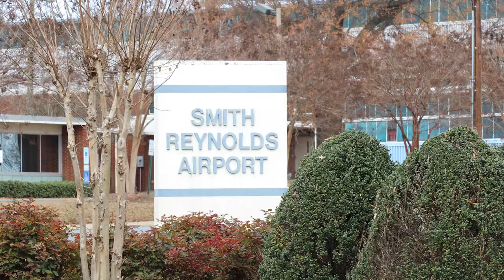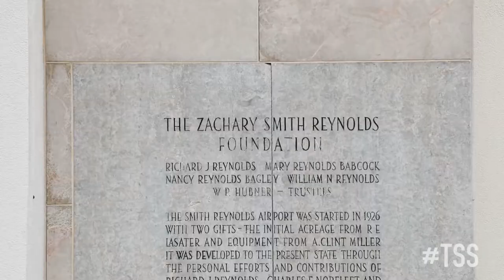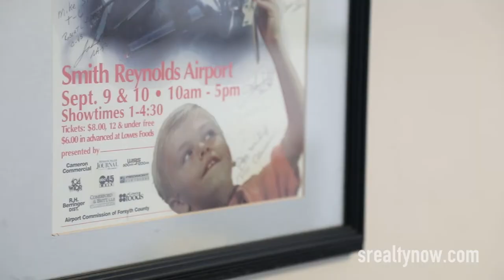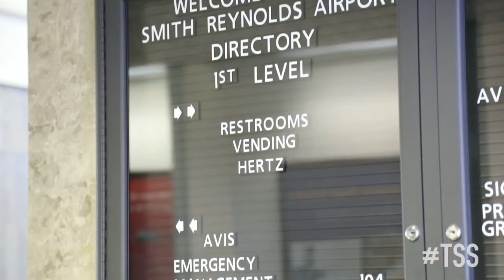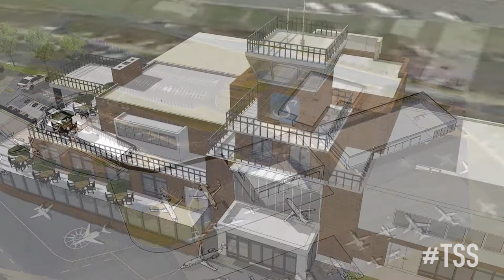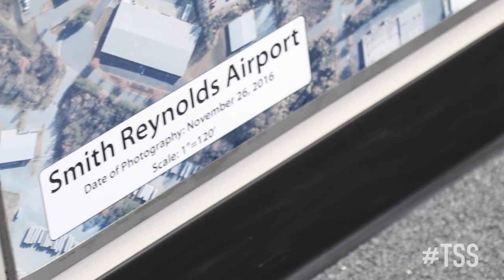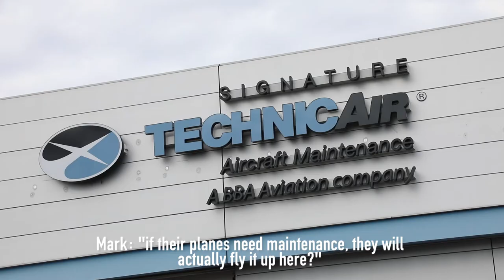The Saunders Show - Episode 3 - "Smith Reynolds Airport"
Mark Saunders CEO
Saunders Realty, LLC
Smith Reynolds Airport

Showing our great area and wonderful people in and around Winston-Salem NC.

Mark Saunders: Pop quiz: What airport at one time was the busiest airport in North Carolina and was one of the busiest in the Southeast? Here's a tip, it wasn't Charlotte or Greensboro.

 With more than a decade of selling real estate in and around the Winston Salem area, one thing that I've learned is we are blessed to be able to call this place home. This show is dedicated to showing off some of the incredible places and great people in this area. This is The Saunders Show.

Mark Saunders CEO
Saunders Realty, LLC
Winston-Salem, NC